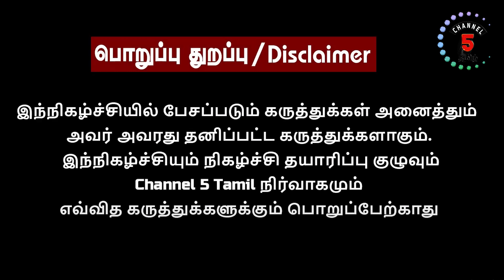விஜய்யின் தமிழக முன்னேற்ற கழகம் | நிதிஷ்குமாரின் பல்டி, குழப்பத்தில் I.N.D.I.A கூட்டணி?